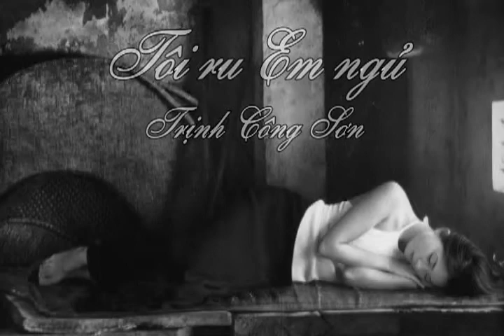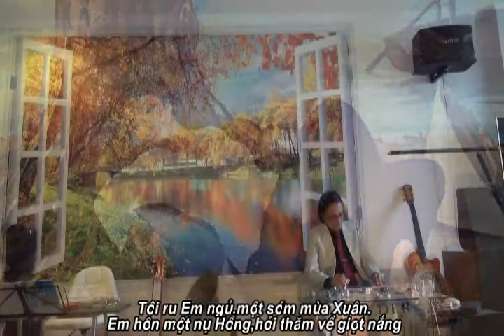TÔI RU EM NGỦ Trịnh Công Sơn Guitar Hawaii CAODZAN 09DVD82